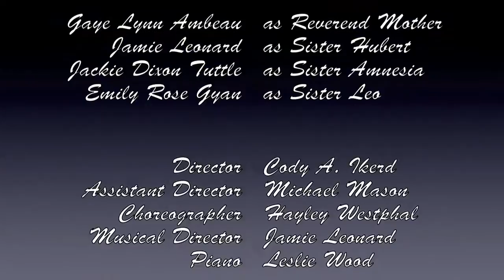Nunsense - "Lilacs Bring Back Memories"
The Little Sister of Hoboken, lead by the beautiful smell of lilacs, remember what brought them into the convent and Sister Amnesia begins to get her memory back.

Produced by Ascension Community Theatre, located at the Historic Pasqua Theater in Gonzales, Louisiana.

Reverend Mother. Gaye Lynn Ambeau
Sister Hubert. Jamie Leonard
Sister Leo. Emily Rose Gyan
Sister Amnesia. Jackie Dixon Tuttle

Director. Cody A. Ikerd
Assistant Director. Michael Mason
Musical Director. Jamie Leonard
Choreographer. Hayley Westphal
Pianist. Leslie Wood